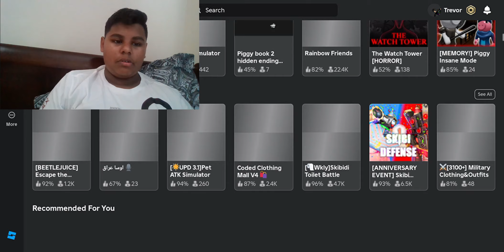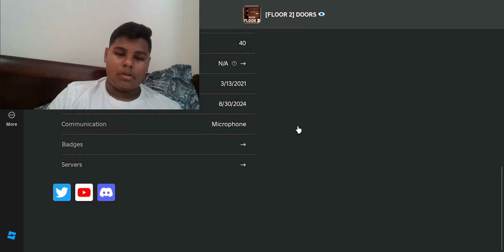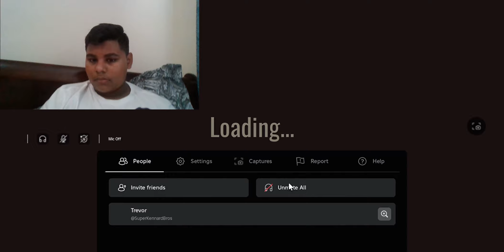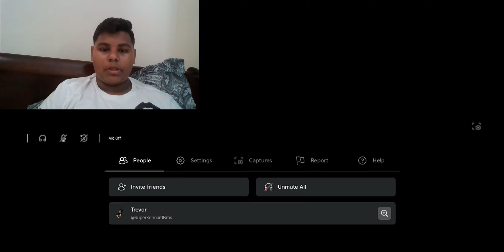Doors Floor 2 Mines Is Cool!!